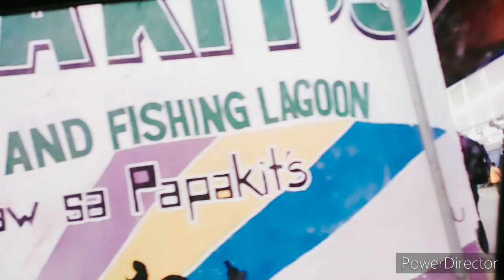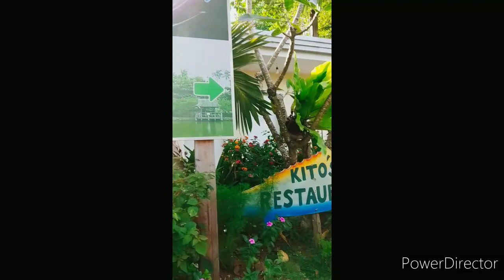My 1st Vlog FTC-Family Young Professional Fellowship @Papakits Adventure Park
Galatians 6:9

When you feel like giving up, you are missing out on what God has to offer. There are so many things that demand our attention and while it may be good to leave behind unhealthy relationships, jobs, and habits, it's also important to keep fighting for what is good and right.
 - don't give up! Know that you are not alone, and know that we are in the hands of God- He will provide us with strength when we need it. Find the trust and strength from God for encouragement.

. “Never give up, for that is just the place and time that the tide will turn.” ―Harriet Beecher Stowe

“Our greatest weakness lies in giving up. The most certain way to succeed is always to try just one more time.” ―Thomas Edison

 “It does not matter how slowly you go as long as you do not stop.” ―Confucius